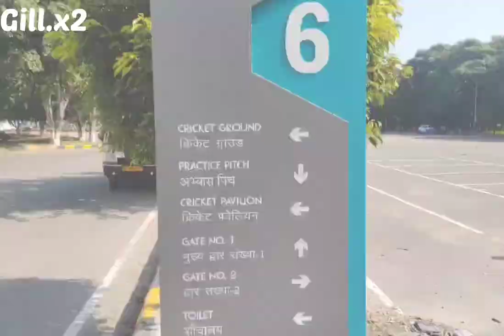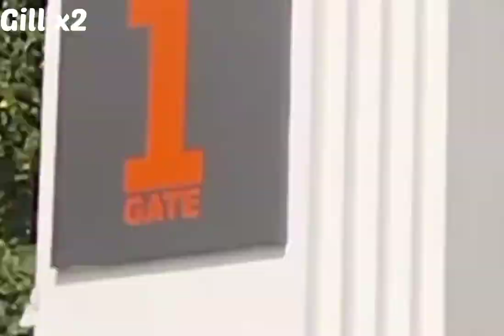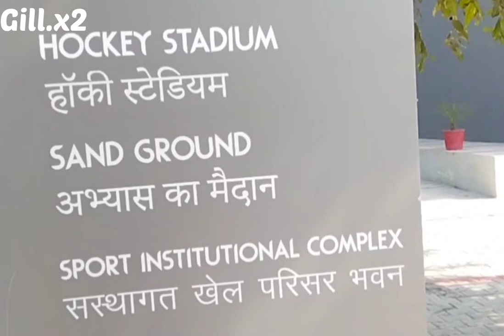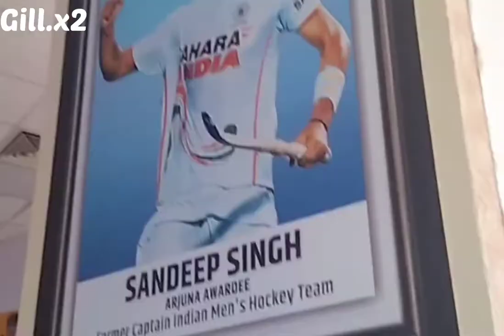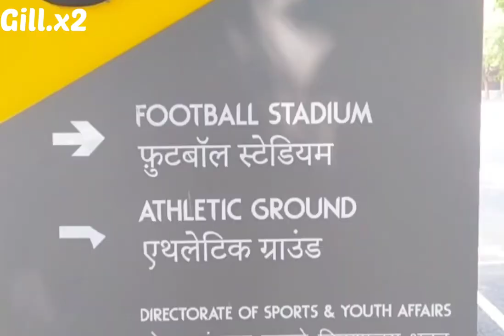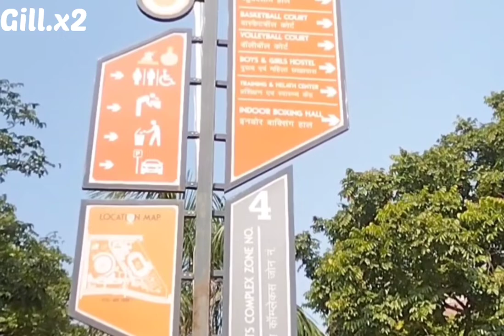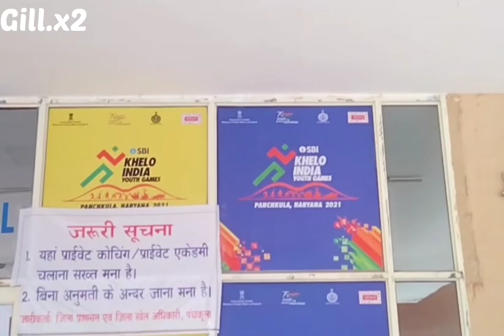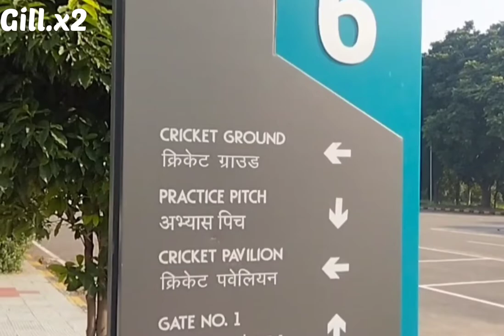Vlog Exploring Tau Devi Lal Stadium Panchkula Haryana ताऊ देवी लाल स्टेडियम पंचकुला | Sports Complex